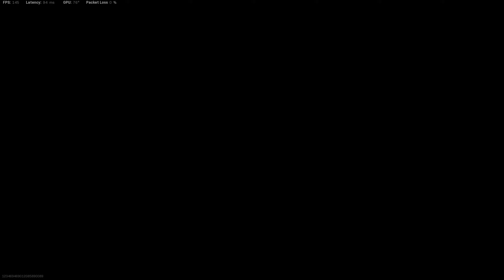Random Trios Win (Bumawi)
Call of Duty Warzone Quads Trios Duos Solos Verdansk